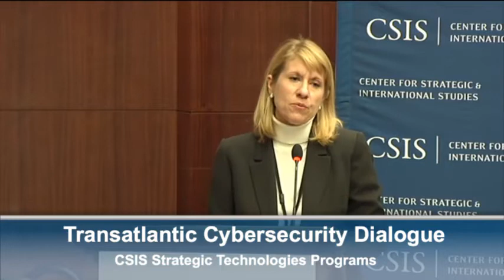Transatlantic Cybersecurity Dialogue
The final public event in our collaboration with the EU Delegation, which discusses the outcomes and recommendations of our Transatlantic Cybersecurity Dialogue work. Thomas A Dukes, Senior Cyber Policy Advisor from the U.S. Department of State, hosts along with Francois Rivasseau, Deputy Heady of the EU Delegation to the US, for a discussion regarding the current state of play of transatlantic cyber security cooperation in light of the NSA revelations. Prior to the discussion, Dr. Lewis provides a summary of the work of our grant, an overview of our concluding report and offers recommendations from the project. Heather Conley, senior fellow and director of the Europe Program, moderates the conversation.